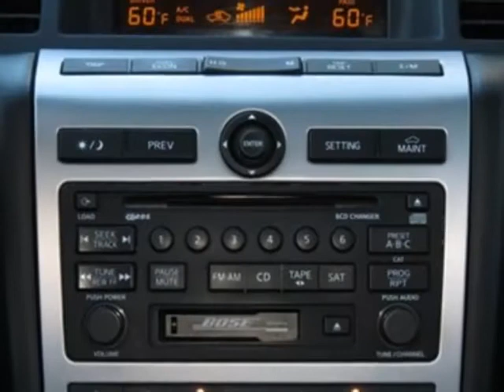2005 Nissan Murano 4dr SL AWD V6 SUV - Phoenix, AZ